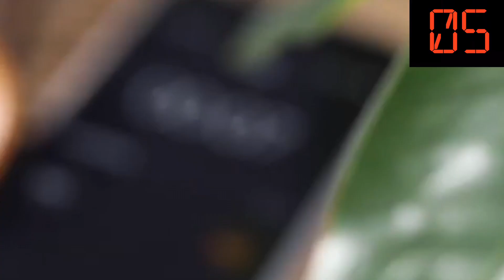60 Seconds UK: Monday 26th August 2024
Welcome to 60 Seconds on Tom And Ben News United Kingdom, the current affairs show that gives you the day’s news in 1 minute.

In this episode:
Former England manager Sven-Göran Eriksson has died aged 76.